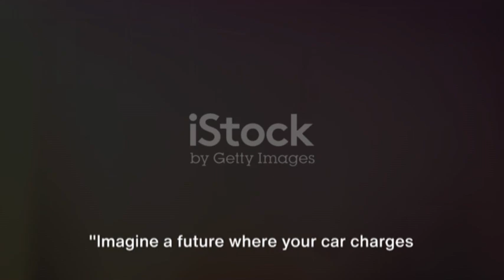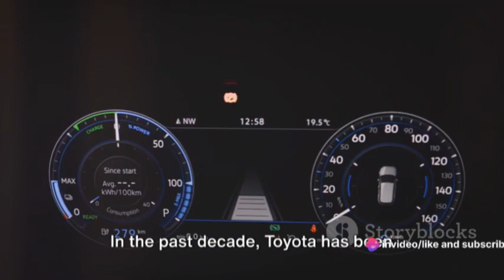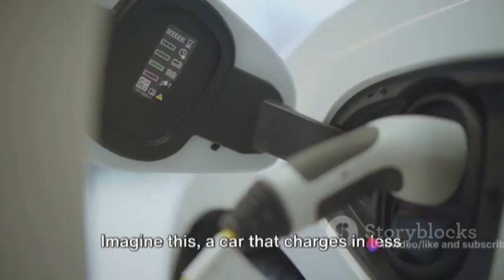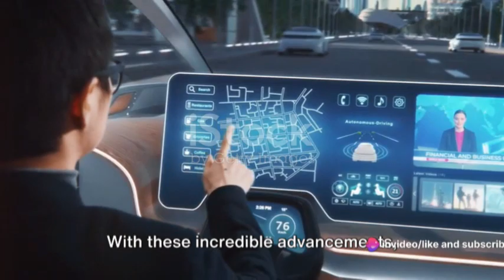"Driving Forward: Toyota's Futuristic Car Technologies"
Buckle up for an exciting journey into the future of automotive innovation with our latest content, "Driving Forward: Toyota's Futuristic Car Technologies." Join us as we explore the cutting-edge advancements and tech marvels that define Toyota's vision for the roads ahead.

🔧 Tech-Infused Driving Experience: Immerse yourself in the seamless integration of technology and driving. From AI-assisted navigation to intuitive in-car systems, witness how Toyota is redefining the driving experience for the next generation.

🌐 Connected Cars, Connected World: Explore the concept of connected vehicles that communicate seamlessly with each other and the world around them. Discover how Toyota is shaping a future where cars are not just modes of transportation but integral parts of a connected ecosystem.

🌿 Sustainability on the Road: Dive into Toyota's commitment to a greener future. Uncover the eco-friendly technologies and sustainable practices embedded in their futuristic car designs, from hybrid innovations to electric vehicle breakthroughs.

🛣️ Autonomous Driving Insights: Peek into the future of autonomous driving with Toyota's innovations in self-driving technology. Learn about their vision for safer and more efficient roads through advanced driver-assistance systems and autonomous vehicle developments.

🌟 Designs Beyond Boundaries: Witness the evolution of automotive design aesthetics with Toyota's futuristic car models. From sleek exteriors to thoughtfully designed interiors, experience the marriage of style and functionality in the cars of tomorrow.

Join us as we navigate through Toyota's roadmap to the future, where cars aren't just modes of transportation but integral parts of a technologically advanced and sustainable world.